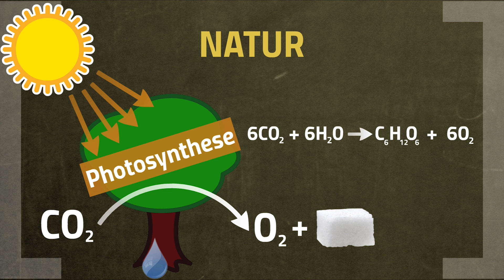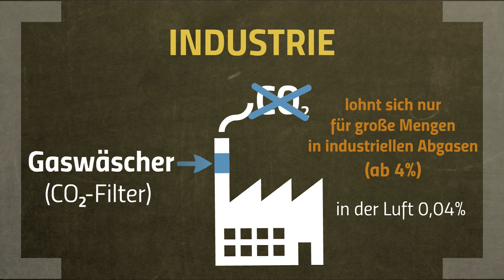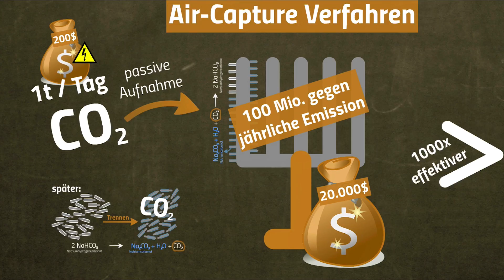Künstliche Bäume - Wie bekommt man CO2 aus der Luft?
📺 ALLE KANÄLE

» CREDITS

Geschrieben von: Kevin Reinmuth
Visuelle Konzeption: Antje Heidemann
Ton: Alexander Giesecke
Schnitt & Effekte: Vincent Viebig